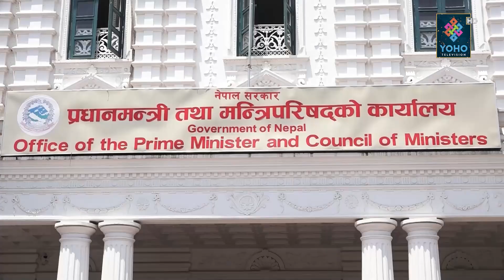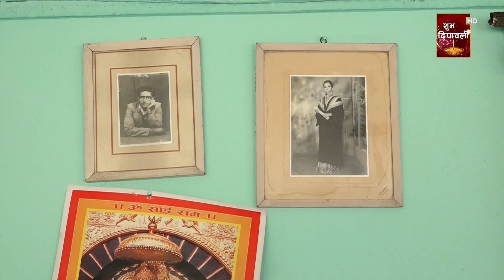भूकम्प पीडितलाई ५० हजार, राहतमा सरकार नचुकेको नारायणकाजीको दावी, बालुवाटारमा छैन देउसी